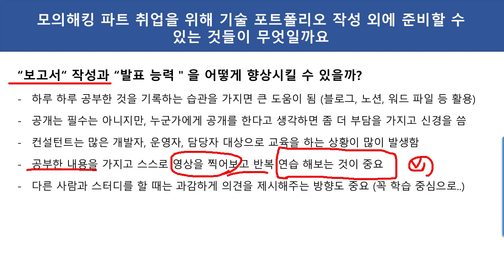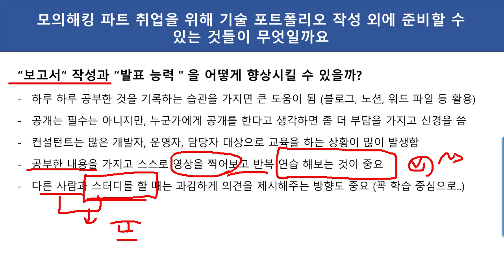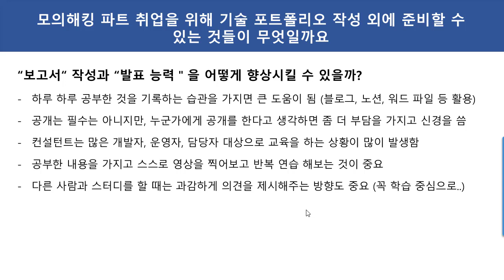모의해킹 파트 취업을 위해 기술 포트폴리오 작성 외에 준비할 수 있는 것들이 무엇일까요?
보안프로젝트 ) 에서 제공하는 IT 강의입니다.

지원한 업무를 하기 위한 “기술”은 당연히 1순위입니다.
- 영어, 자격증 등이 필수 사항으로 표시 되지 않는 이상 업무를 할 수 있는 “기술＂을 공부하며, 중장기적으로 고민한 연구 과제를 제출하는 것이 첫번째
“기술”을 글로 표현할 수 있는 “보고서 작성＂과 지식을 전달할 수 있는 “발표력＂이 중요
- 해킹대회가 끝나도 Write-up을 써야 하고, 버그헌팅에 참여해도 보고서 작성은 필수
- 모든 업무들은 보고서와 커뮤니케이션을 통해 이루어짐.
- 컨설턴트라면 현재 상황에 대해 고객을 이해시키는 것, 최선의 방법을 선택하게 하는 것

“보고서“ 작성과 “발표 능력＂을 어떻게 향상시킬 수 있을까?
- 하루 하루 공부한 것을 기록하는 습관을 가지면 큰 도움이 됨 (블로그, 노션, 워드 파일 등 활용)
- 공개는 필수는 아니지만, 누군가에게 공개를 한다고 생각하면 좀 더 부담을 가지고 신경을 씀
- 컨설턴트는 많은 개발자, 운영자, 담당자 대상으로 교육을 하는 상황이 많이 발생함
- 공부한 내용을 가지고 스스로 영상을 찍어보고 반복 연습 해보는 것이 중요
다른 사람과 스터디를 할 때는 과감하게 의견을 제시해주는 방향도 중요 (꼭 학습 중심으로..)